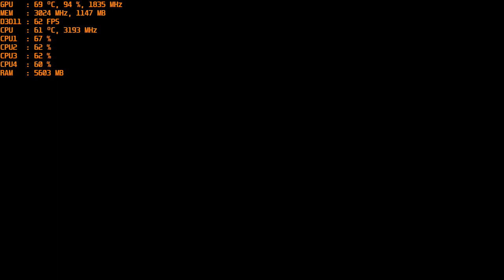Dauntless - Nvidia GT 1030 at 1080p & Intel I5 2400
*8:00,  13:40,  19:00,  27:04,  42:45

--game has a bit of screen tearing, vsync helps with it.
-slight lag in the hub town but didn't experience it during the monster hunts.

CPU: I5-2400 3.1ghz base  - 3.4ghz turbo
GPU: MSI GT 1030 2gb Gddr5 OC
Ram: 12gb 1600mhz ddr3 (running at 1333mhz).